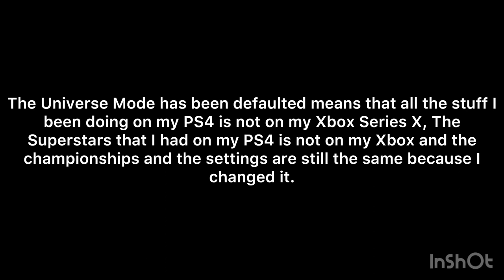I HAVE AN ANNOUNCEMENT!!!!